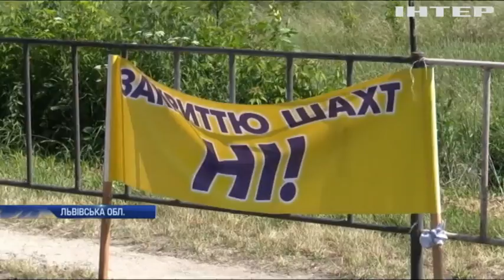На Львівщині зупинилися вугільні шахти: гірники вийшли на масовий протест